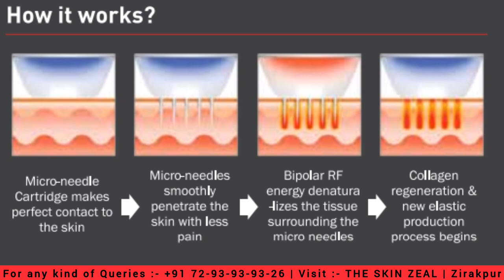How to Get Rid of Acne Scars & Unveil Flawless skin? | Dr. Isha V.Mittal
Dr. Isha V. Mittal is a Gold Medalist in her field and is a leading Dermatologist , Cosmetologist , Laser expert.
She is well qualified, trained and certified in Clinical Dermatology, Dermatosurgery, Cosmetology, LASER Specialist & Hair Transplant Expert and Permanent makeup. It is a matter of pride that her research & thesis “Clinico-trichological correlation on Female androgenetic alopecia” got published in renowned journal – International Journal of Trichology ” . Also her research & thesis ” Efficacy & Safety of 10 % topical minoxidil, oral finasteride, micro needling in Male pattern baldness” published in Indian Journal of Clinical & Experimental Dermatology. She has also presented various papers and posters in various National and International Conferences & also won gold medal for best oral paper presentation at International Conference of Dermatology , 2016.

She firmly believes & follows the principle to provide in “To the point, cost-effective, comprehensive & result oriented suitable treatment as per the nature of skin & hair” for her patients.

🚩Address: Sco 29, First floor, B block, High Street
 Vip road, Zirakpur

 Dr. Isha V. Mittal
✔️Certified Specialist
 Skin, Hair, Nails, Cosmetology
 & Anti-Aging Expert